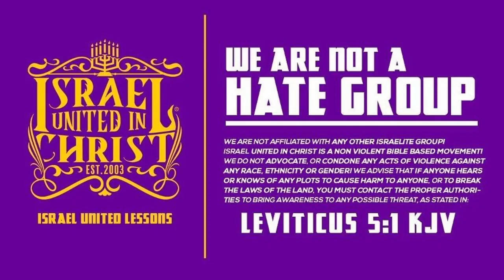Hell Is A Condition